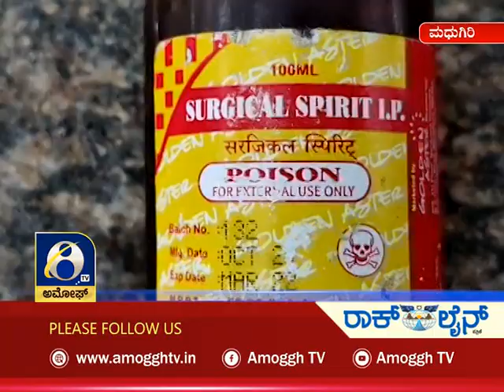ಸುದ್ದಿ ಮಧ್ಯಾಹ್ನ | ಅಮೋಘ್ ನ್ಯೂಸ್ | Amoggh News | @1pm | 24-10-2021